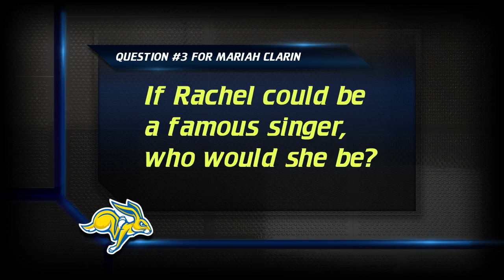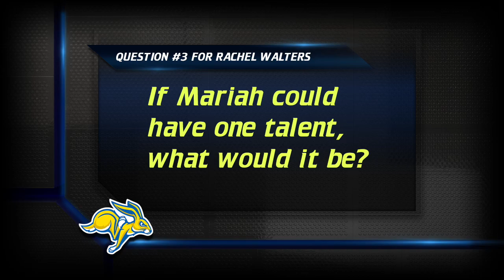Jackrabbit Journal's "Know Your Teammate" - Episode 5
In this week's edition of know your teammate, Katie Lingle finds out how well juniors Mariah Clarin and Rachel Walters know each other!